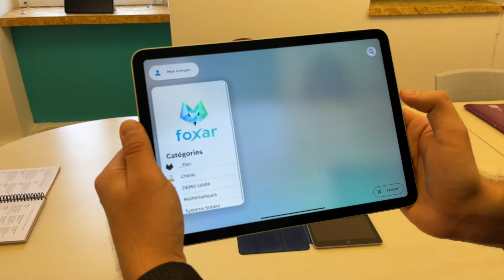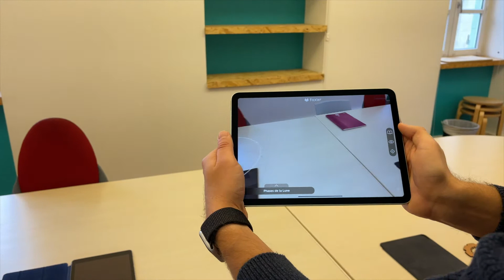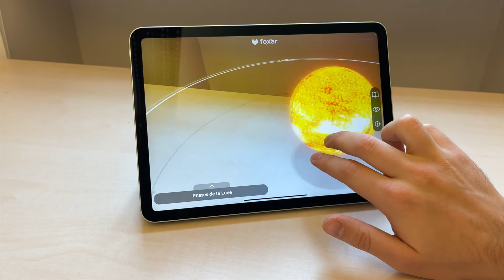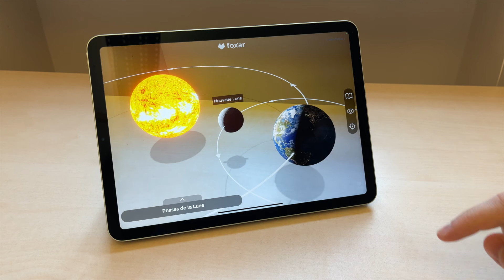Tutoriel vidéo de l'application Foxar